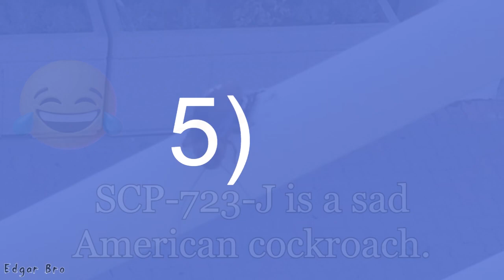Top 6 Funniest SCPs 😂👍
My top 6 funniest scps 😁